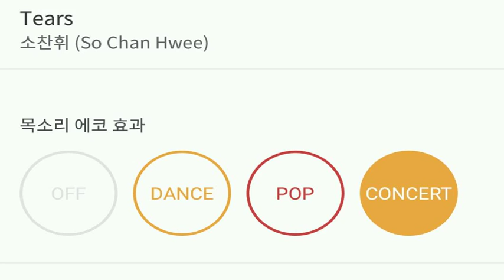[everysing] Tears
Title : Tears

    1. 고퀄리티 반주에 맞추어 무료로 노래를 부를 수 있습니다.
    2. 녹음과 녹화가 가능합니다.
    3. 모바일 기기에 저장한 곡을 ‘My 채널’에 업로드하여 언제 어디서든 내가 부른 노래를 감상할 수 있습니다.
    4. My 채널에 업로드 한 노래를 친구에게 공유할 수 있습니다.
5. 에브리싱 홈페이지 에서도 My 채널 이용이 가능합니다.